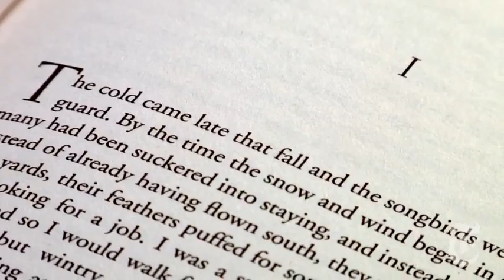Arts: A Conversation With Lorrie Moore | The New York Times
Lorrie Moore, the award-winning fiction writer, talks about her new novel, "A Gate at the Stairs," with Sam Tanenhaus, the editor of The New York Times Book Review.